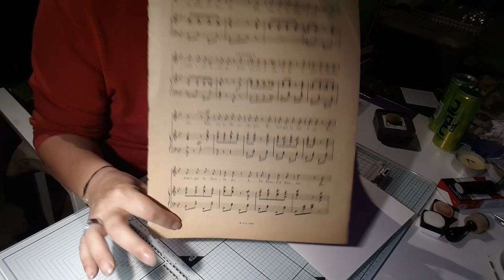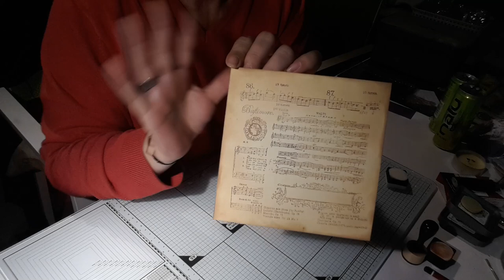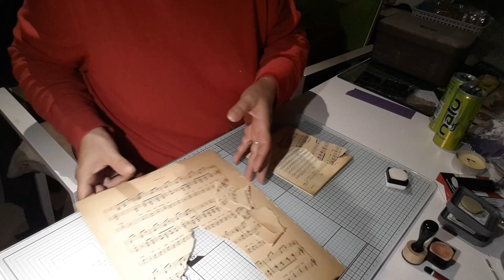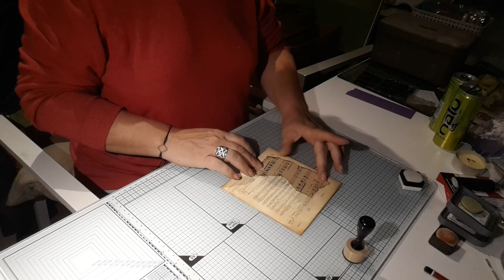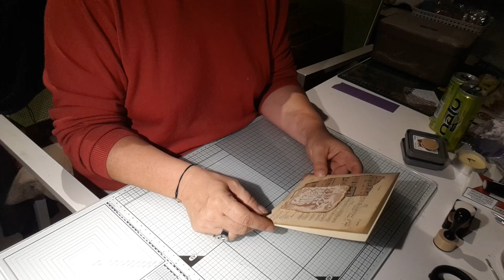Tuto carte style 18ème siècle